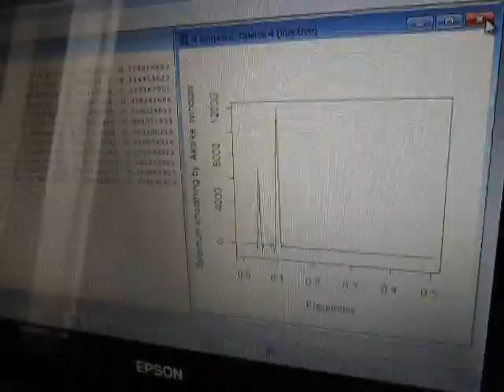超音波‹測定・解析›（超音波テスター） ultrasonic-labo